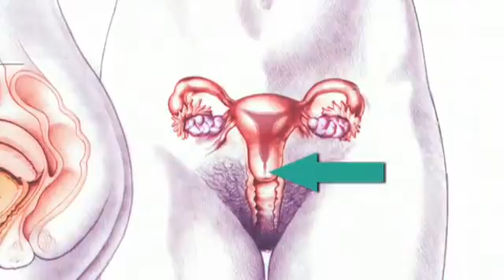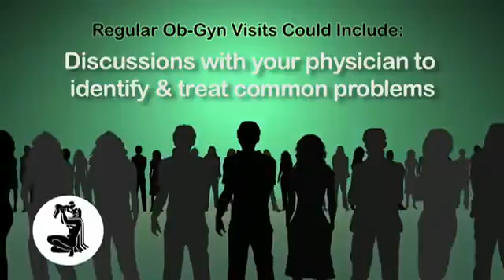The Well-Woman Visit, Pap Tests & You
The Papanicolaou test is a screening test used in gynecology to detect premalignant and malignant processes in the ectocervix. Significant changes can be treated, thus preventing cervical cancer. The test was invented by and named after the prominent Greek doctor Georgios Papanikolaou. An anal Pap smear is an adaptation of the procedure to screen and detect anal cancers.Knowing about cervical smear test with @docturs.com/dd/pg/videos/play/group:2392/2660/cervical-smear-test-pap-test